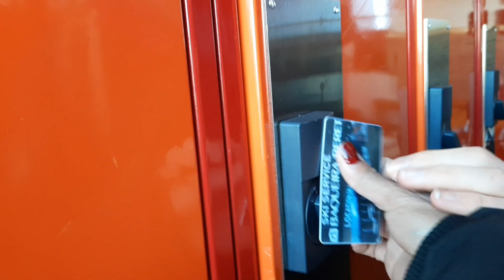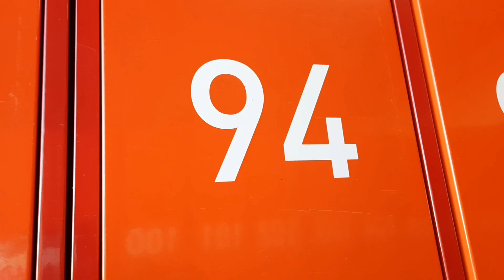2nd Day,NO Pamasahe! KatKat sa Bundok😛🤣